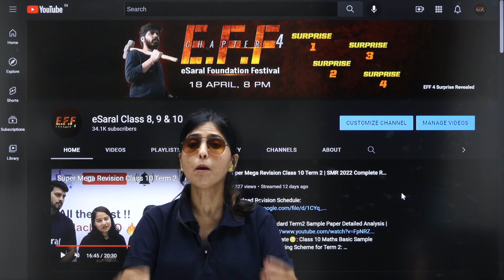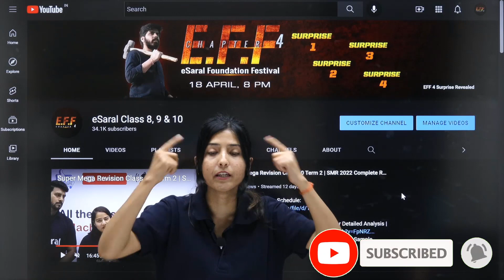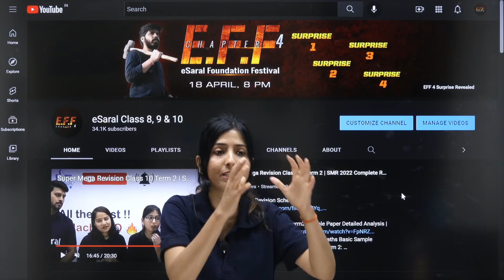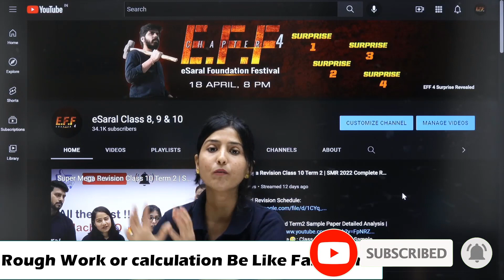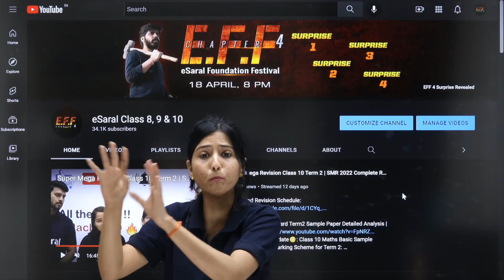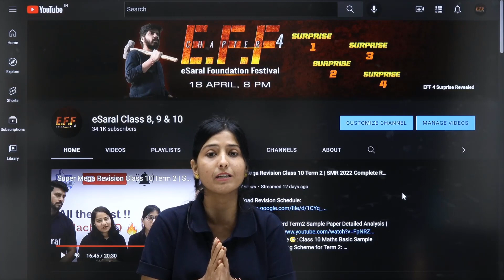How to Study Maths | Best Way To Score 100/100 in Maths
In This Video You Will Get To Know How to Study Maths | Best Way To Score 100/100 in Maths | Class 10 Maths , Clas 9 maths .